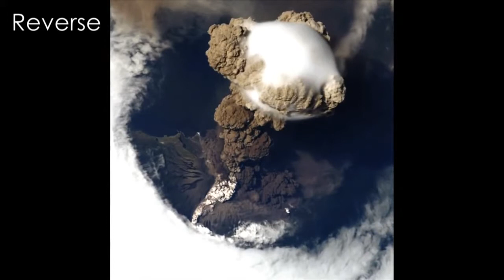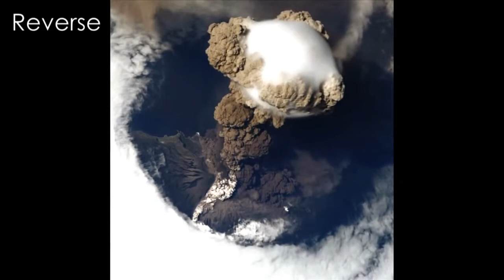Volcanic Eruption Snapped From Space New Video Visualization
The film is owned by "Turner Broadcasting System"

I Am Weasel was originally a part of the Cow and Chicken show, often airing as the third of three segments in an episode, after two Cow and Chicken segments (except in one occurrence where it aired as a second segment between part one and two of The Ugliest Weenie). Eventually, I Am Weasel was spun off into its own series, which aired from 1999 to 2000, with both new episodes and the episodes that had aired on Cow and Chicken included in this series, totaling 79 episodes.